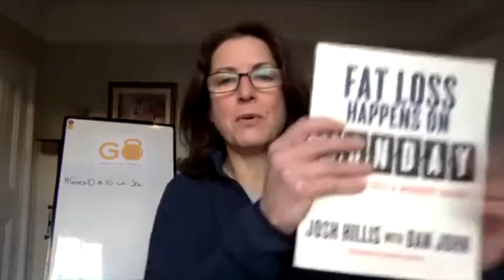How to lose Stubborn Fat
How to lose stubborn Stubborn Fat ??
Stop feeding it!
Fat isn't stubborn, it just doesn't go anywhere when you keep feeding it.  If it's time to take a good look at your diet and have a reality check on what you need to do to lose stubborn fat and shift that last stone, then the 10-week Frazzled 2 Fabulous programme is exactly what you need!

This Health and Fitness malarkey isn't as complicated as 'they' would have you believe, but consistency is the key. Whether it's just 10 minutes a day of exercise or 2 litres a day of water or eating a healthy breakfast, start somewhere and you will see results.

Get some more FREE Nutrition and Health Resources..

Check out this Youtube video to discover how to banish your Menopause symptoms and why it’s so hard to ditch the belly fat after 40 (and what you can do about it).

KEEP IT SIMPLE WITH THE LATEST BS FREE HEALTH AND FITNESS TIPS

1. My famous Giveit10 - 10 Step Morning Routine Challenge!

2.  Join team SASI (Support and Smash it!) Giveit10 Monthly Coaching Group

3.  Find out more about my foundational 10 Week life-changing RESET Programme -
Frazzled 2 Fabulous

4. Or if you just want 30 delicious recipes (15 regular & 15 plant based) every month - that are all macro counted with a shopping list., meal planners & My fitness Pal bar coded - check this out.

More about me, GO & Giveit10

It’s my passion to keep things simple - there’s enough other chaos to deal with in our lives without stressing about food and exercise.  I help my clients banish the belly fat, lose weight for life, and reset their gut bacteria for optimal health.  I specialise in Womens Weight Loss, especially Menopausal and Mental Health.  I work online with clients worldwide, enabling them to easily fit small consistent actions into their busy days!

Fat loss for life
Simple weight loss
Easy, healthy recipes
Menopause relief
Quick Workouts
Daily habits
Mental Health
Nutrition Support